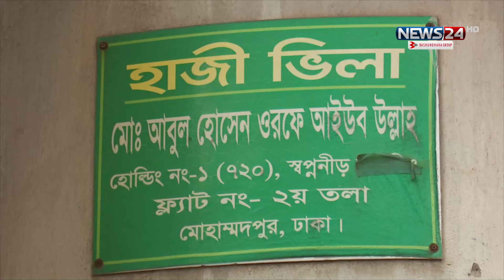সন্ধ্যার সংবাদ | 13.10.24 | News24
NEWS24 Team